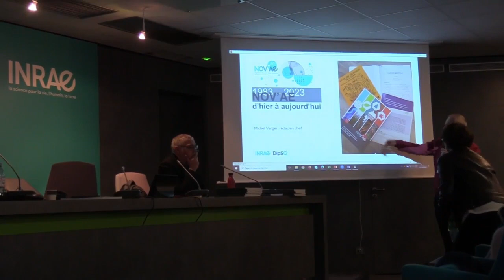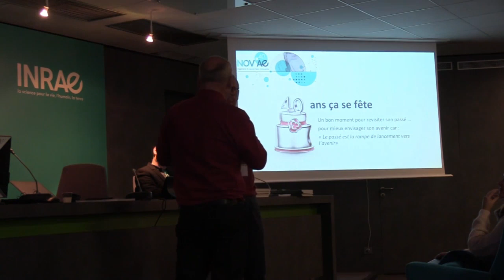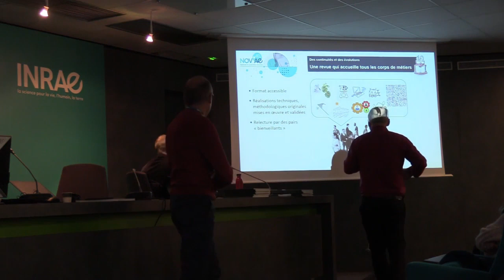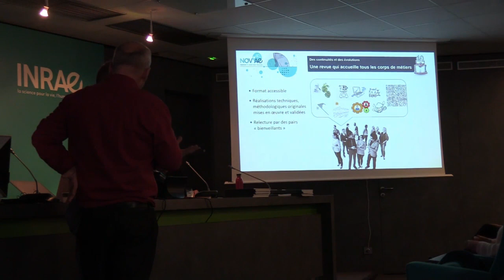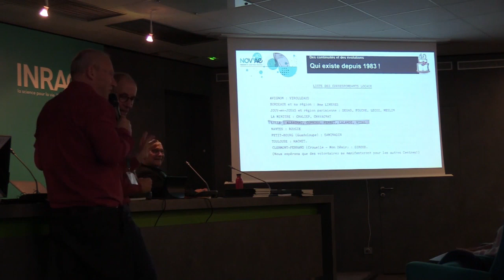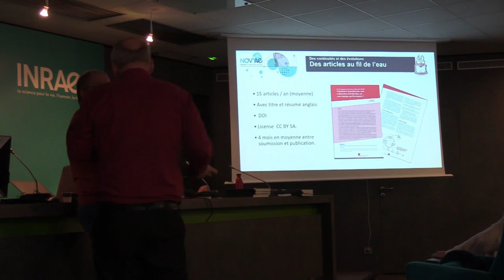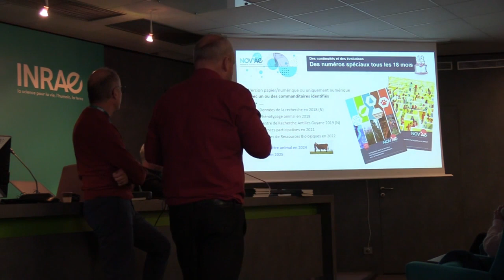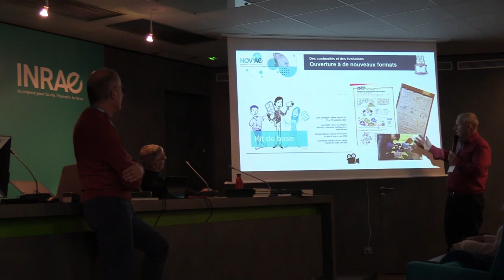3 NOV'AE d'hier à aujourd'hui, Michel Verger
La revue NOV'AE d'hier à aujourd'hui présentée lors de la célébration de ses 40 ans par Michel Verger, rédacteur en chef INRAE